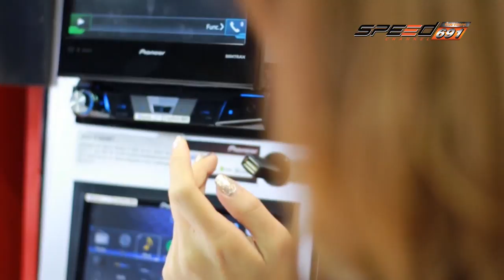Xsursound onair 11 12 59 B2